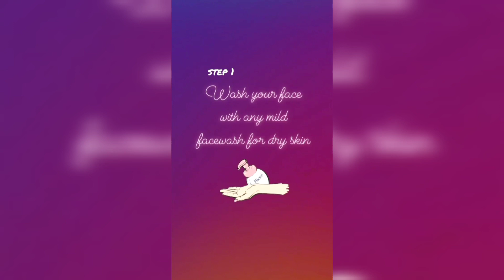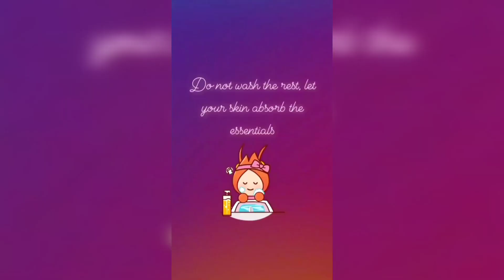HACKS TO PREVENT/CURE DRY SKIN | THIS WINTERS, SAY BUBIE TO DRYNESS | LIKE SHARE AND SUBSCRIBE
HEY GUYS.

I HAVE BROUGHT A ROUTINE AND SOME AMAZING PRODUCTS VIDEO FOR YOU ALL WHICH WILL 100% HELP YOU TO PREVENT DRY SKIN THIS WINTERS.
1. FOR MILD FACEWASH YOU CAN USE CETAPHIL'S GENTLE SKIN CLEANSER.
2. YOU CAN BUY MILKPLUS PRODUCTS, JOHNSON'S BABY CREAM, GLICERINE AND ROSE WATER EASILY FROM AMAZON.